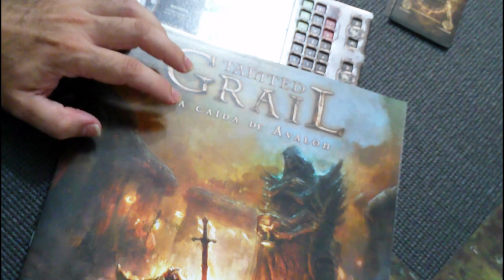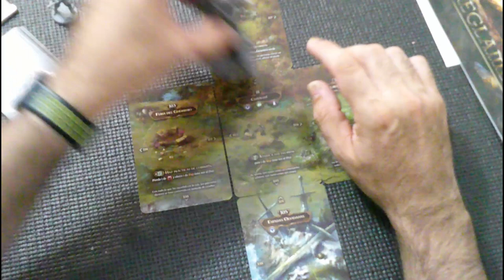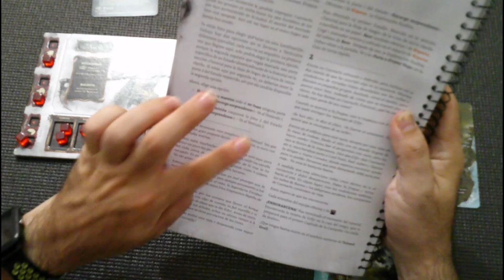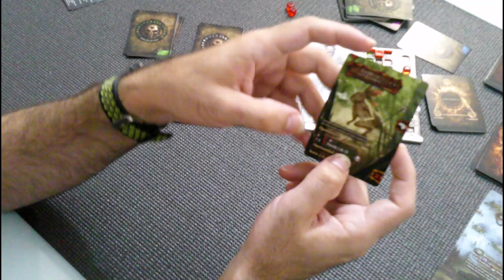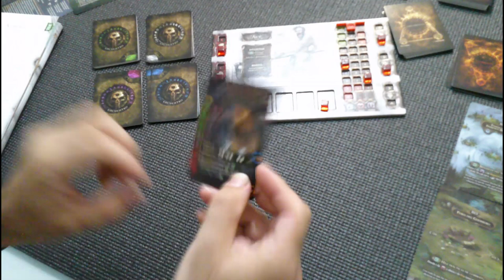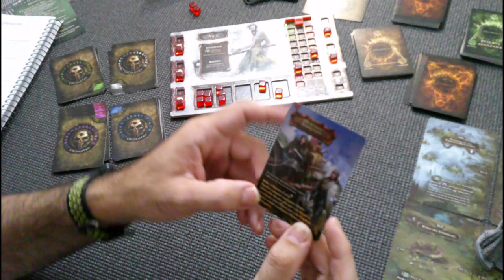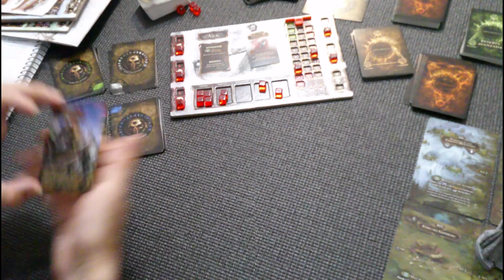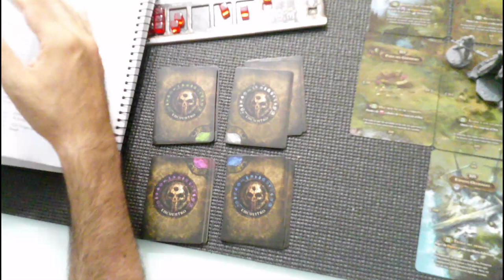Jugamos a Tainted Grail - Tutorial Alternativo - Arev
Bienvenidos G-nions a Generational Gaming

Hoy, Lathaiga nos trae una partida en solitario a Tainted Grail, este juego de Awaken Realms recien llegado en español de la campaña de Kickstarter y que será distribuido en España por Maldito Games en Septiembre.

En esta partida nos apartamos un poco del tutorial establecido por el manual paso a paso y lo jugamos con otro heroe y hacemos un par de acciones más para ver como se resuelven.